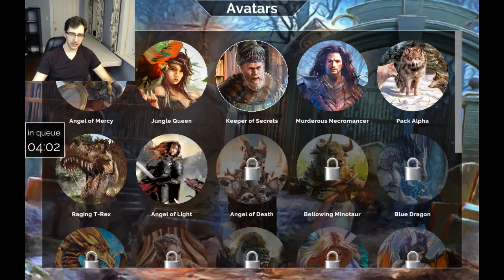CJ plays Epic Card Game Digital | 20th April 2020